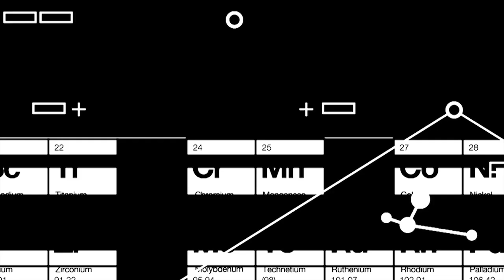Science and Media Smackdown! - Best of the Blogs #5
Check out the hottest science posts for May 2013, fresh from the Scientific American blog network

Thumbnail courtesy of Korea.net via Flickr.